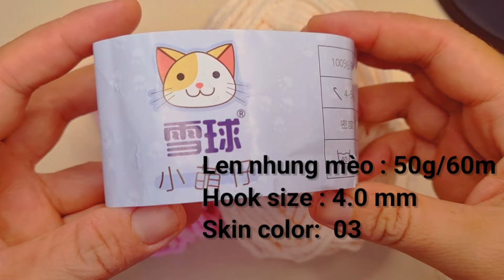Crochet Bunny Tutorial | Hướng dẫn móc em thỏ ú nu| Quick, Easy for Beginners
Chapters:

0:00  intro
0:27 Arms
3:38 Legs
8:40 Body
21:08 Skirt
24:04 Head
31:41 Ears